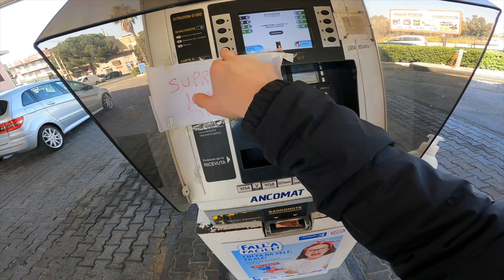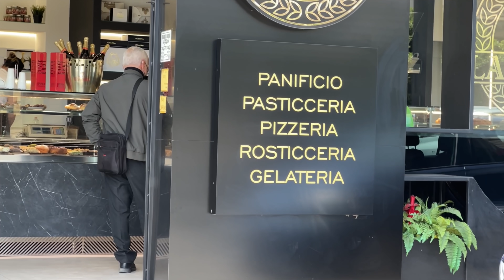cosa vuol dire abitare in culonia ep.3